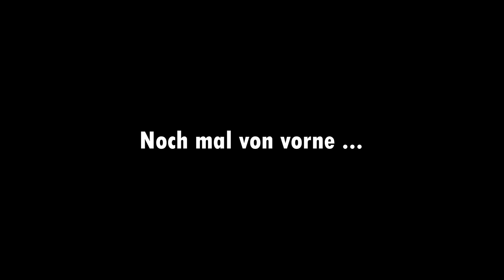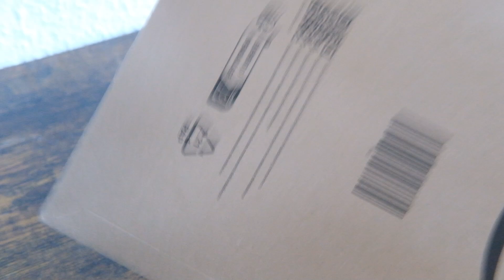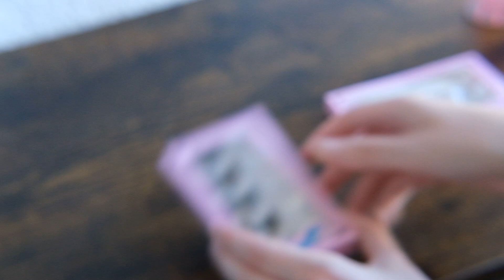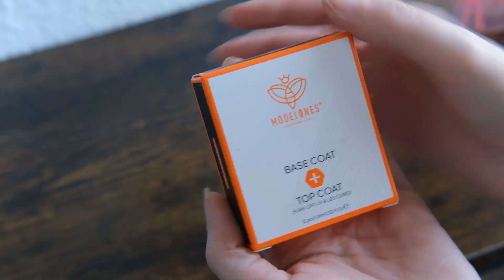☆ Shisu bastelt Press On Nails ☆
Der erste Try! Und ihr seid mit dabei. Das hat sich gereimt. Slay.
PS: Lol ich hab den Satz doch nicht rausgeschnitten. CONTINUITY FEHLER 😩😩😩